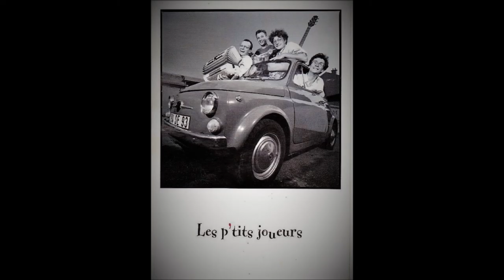Les p'tits joueurs: Station Anvers (A.Lavaud/C.Hourdé. Photo: M.Fainsilber)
Le groupe quand on était djeuns, 20 ans déjà...